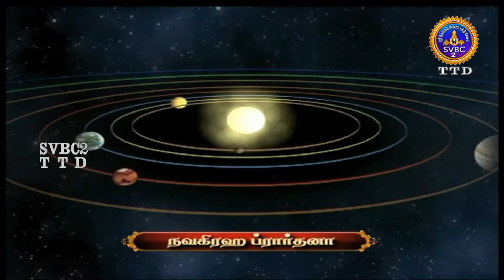SUNDARAKANDA || PARAYANAM || TIRUMALA || TAMIL || 30-07-2020 || SVBCTTD TAMIL